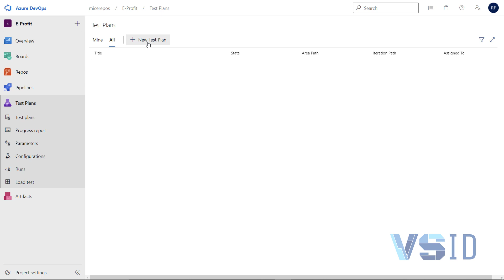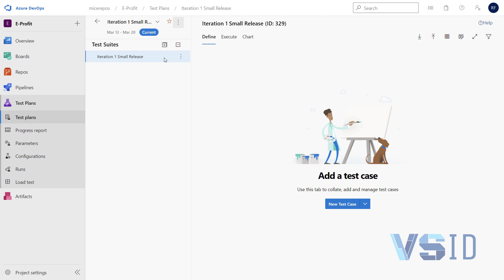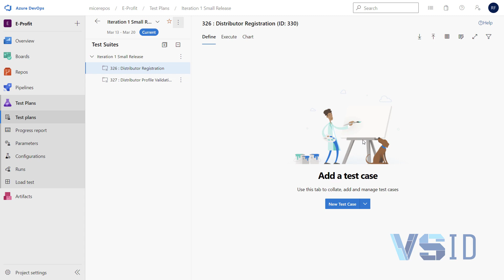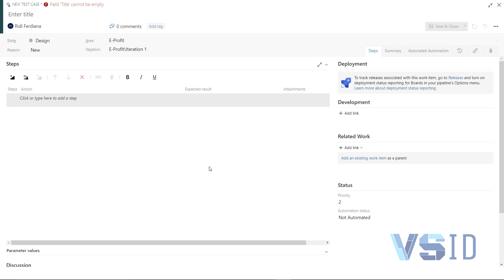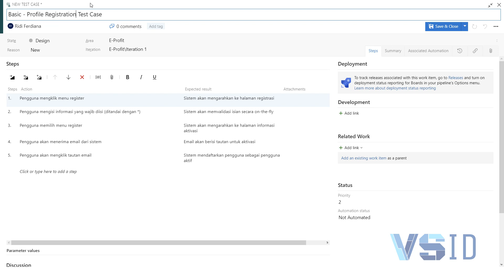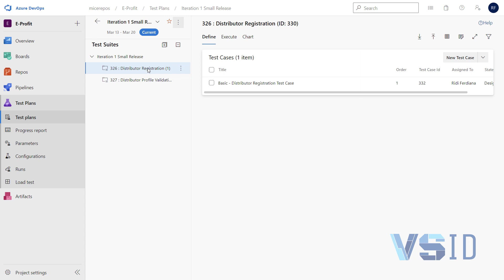Test Plan Test Suite Test Case pada Global Extreme Programming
Tiga konsep penting test pada Azure DevOps yakni Test Plan, Test Suite, dan Test Case. Bagaimana menerapkannya agar menjamin aplikasi yang handal